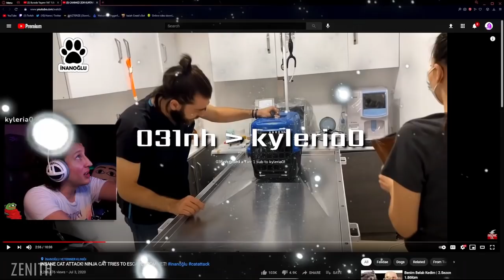KAANFLIX | CANIMIZI ZOR KURTARDIK KEDİ SALDIRISINDA YENİ SEVİYE İZLİYOR ! (Tugay İnanoğlu)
kaanflix
kaanflix izliyor
kaanflix yayın
hugola kaanflix
hugola izliyor
hugola kesit
izliyor
yayın
kaanflix twitch
kaan
kaanflix korku oyunu
kaanflix duyar
kaanflix gülersen sıçarsın
kaanflix mp4,
kaanflix hugola,
kaanflix gereksiz duyar
kaanflix twitch
kaanflix tik tok
kaanflix asmr
kaanflix arap
kaanflix aşırı pinti,
kaanflix adal
kaanflix arap müziği,
kaanflix autotune,
kaanflix aşırı duyar,
kaanflix avatar,
kaanflix bağış sesi,
kaanflix bruh,
kaanflix beat,
kaanflix bts,
kaanflix ban,
kaanflix böcek,
kaanflix cimri,
kaanflix cringe,
kaanflix call of duty
kaanflix çiğköfte
kaanflix çin
kaanflix duvar,
kaanflix discord,
kaanflix dünya düz,
kaanflix dj,
kaanflix dans,
kaanflix eski kanalı
kaanflix edit
kaanflix efsane duyarlar
kaanflix efekt
kaanflix enerji bulasici
kaanflix eğleniyor,
kaanflix en sevdiğin,
kaanflix enerji,
kaanflix fall,
kaanflix funny moments,
kaanflix fnaf,
kaanflix flüt,
kaanflix gizem
kaanflix gülmeme
kaanflix hindistan,
kaanflix hayalet,
kaanflix herşeyi bilen adam,
kaanflix hacker,
kaanflix ın kullandığı şarkılar,
kaanflix intro,
kaanflix iskender
kaanflix instagram
kaanflix jenerik
kaanflix jumpscare,
kaanflix joker
jahrein kaanflix,
joker fragman kaanflix,
kaanflix karne,
kaanflix kokoreç,
kaanflix kpop,
kaanflix life hacks,
kaanflix lol,
kaanflix minecraft
kaanflix müzikleri
kaanflix muz
kaanflix midone sinane
kaanflix mentor
kaanflix montaj
kaanflix murat
kaanflix nobody,
kaanflix outro,
kaanflix operasyon
kaanflix omegle
kaanflix outro müziği
kaanflix outlast
kaanflix oyun
kaanflix outro şarkısı
kaanflix oynuyor
kaanflix ölersin
kaanflix öptüm bay
kaanflix öpüşme
kaanflix pepe
kaanflix popit
kaanflix pinti
kaanflix papers please
kaanflix pizza
kaanflix pt
kaanflix paranormal
kaanflix resident
kaanflix recep ivedik
kaanflix rdr2,
kaanflix roblox,
kaanflix random,
kaanflix rage,
kaanflix remix,
kaanflix slenderman
kaanflix sevgilisi
kaanflix saniye
kaanflix serkan koç
kaanflix steam
kaanflix şarkı
kaanflix şarkısı
kaanflix tlc,
kaanflix trendlere,
kaanflix telefon müziği,
kaanflix tepki,
kaanflix the last of us,
kaanflix uzaylı,
kaanflix undertale,
kaanflix ve hugo,
kaanflix vlog,
kaanflix yayın,
kaanflix yorum,
kaanflix yayın müzikleri,
kaanflix yemek,
kaanflix yorumlar,
kaanflix zaman,
kaanflix 1000,
kaanflix outlast 2,
kaanflix 31,
kaanflix 4 dj,
60 saniyede kaanflix,
kaanflix intro,
kaanflix jenerik,
kaanflix jumpscare,
kaanflix joker,
kaanflix jagged,
jahrein kaanflix,
kaanflix kokoreç,
kaanflix izliyor twitch,
kaanflix resident 8,
kaanflix saniye,
kaanflix hugola,
kaanflix nova prospekt,
kaanflix duyar,
kaanflix ayak çiğköfte,
kaanflix adal,
kaanflix alt f4,
kaanflix animasyon,
kaanflix asmr,
kaanflix altın ev,
kaanflix aşırı pinti,
kaanflix among us,
kaanflix ban kaldırma
kaanflix izliyor twitch,
kaanflix resident 8,
kaanflix saniye,
kaanflix hugola,
kaanflix nova prospekt,
kaanflix duyar,
kaanflix ayak çiğköfte,
kaanflix adal,
kaanflix alt f4,
kaanflix animasyon,
kaanflix asmr,
kaanflix altın ev,
kaanflix aşırı pinti,
kaanflix among us,
kaanflix ban kaldırma